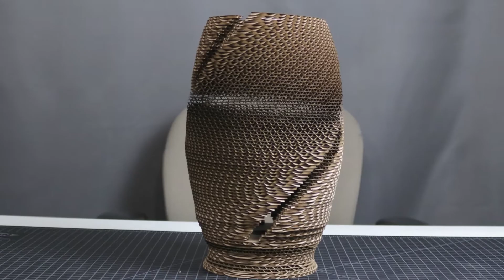5 Unique DIY Cardboard Lights Made with a Glowforge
Here are 5 unique cardboard lights that I designed and made using a Glowforge Laser Cutter. Each of these projects are comprised of multiple layers of C-Flute thickness cardboard (the cardboard most shipping boxes are made of) and glued together using wood glue.

If you’re interested in learning more about each project, here are links to each YouTube video in sequential order:

Timestamps:
0:00 Intro
0:56 Spherical Cardboard Light
2:37 Teardrop Pendant Light
3:47 Bell Light
7:07 Simple Cone Light
8:41 Helix Light
10:30 Conclusion